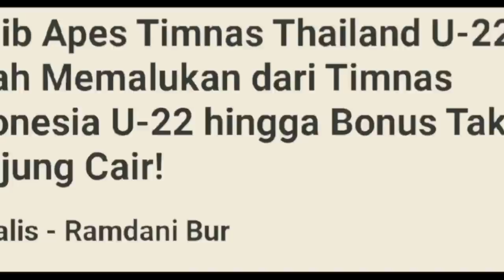BIKIN KAGET!! PEMAIN TIMNAS INDONESIA RAJAI ASEAN SOAL INI, PERMALUKAN THAILAND APALAGI MALAYSIA